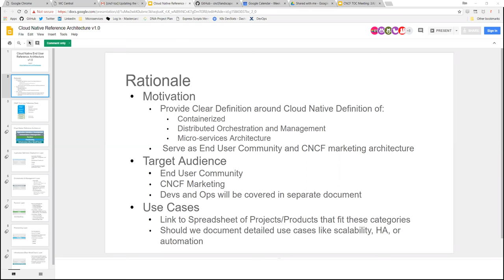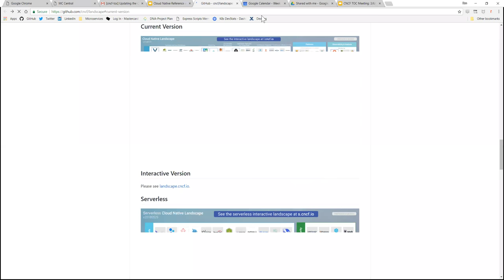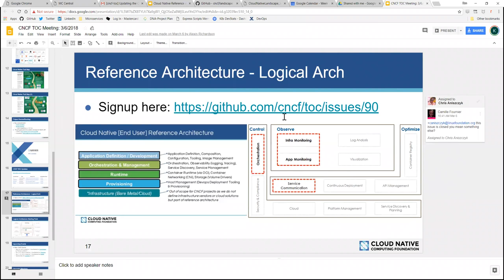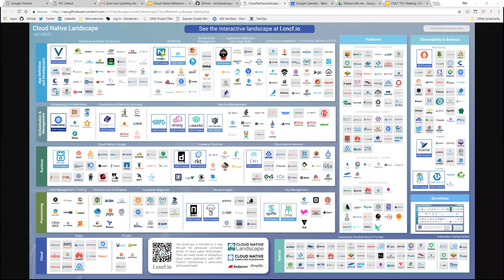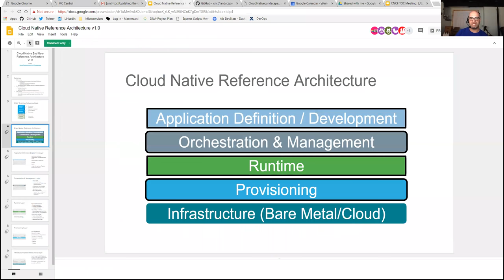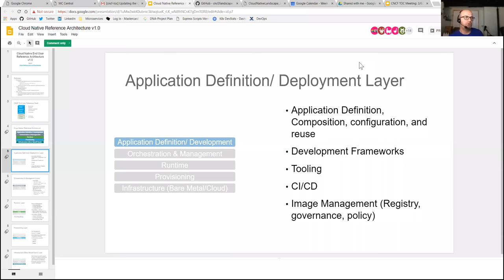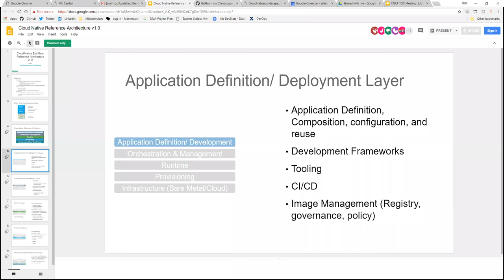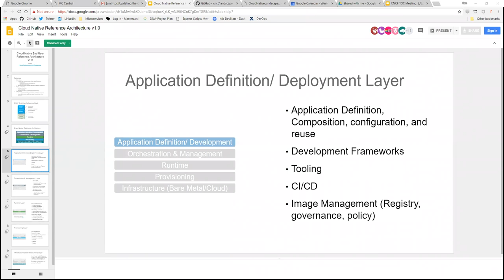CNCF Reference Architecture - 2018-06-13